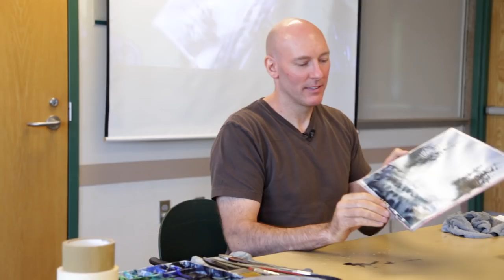David R. Smith Watercolor Journey